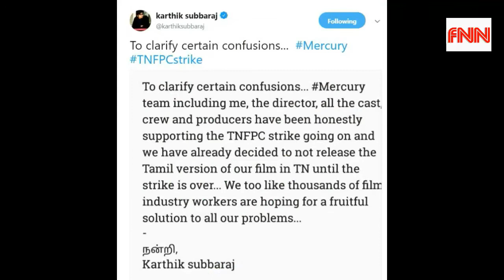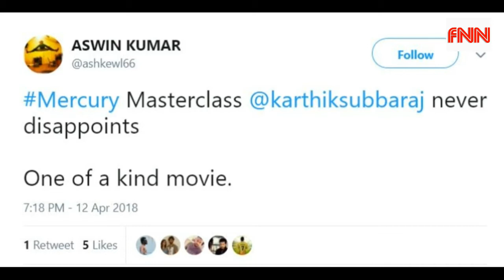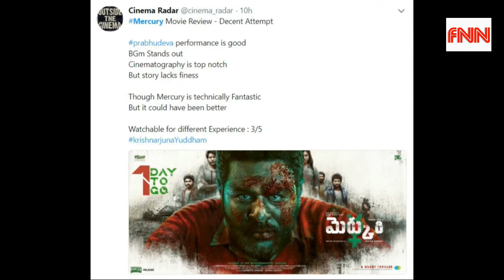Mercury Movie review | Karthik Subbaraj | Prabhudeva